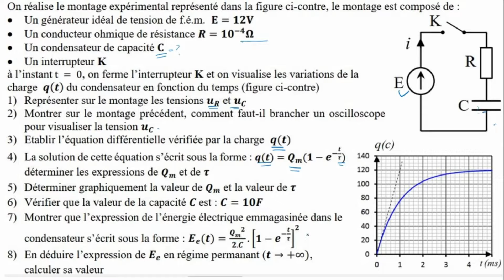2 BAC BIOF - Electricité - Exercice corrigé 06 - Dipôle RC